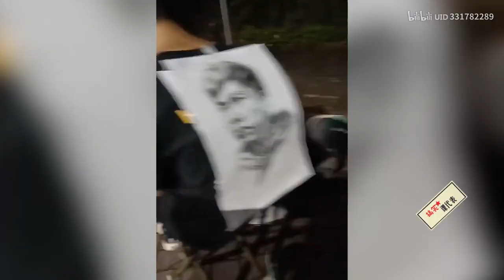不好意思！美术生就是这么任性！